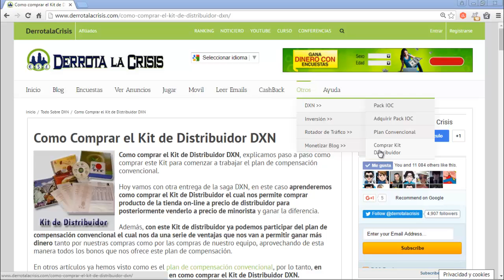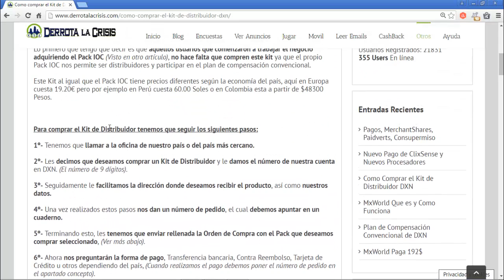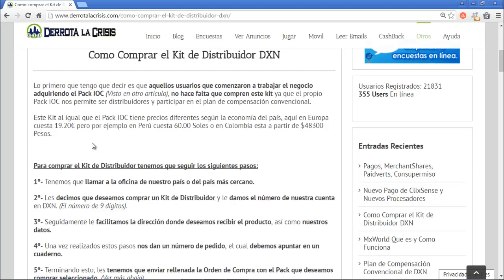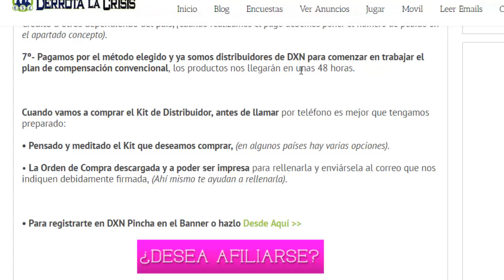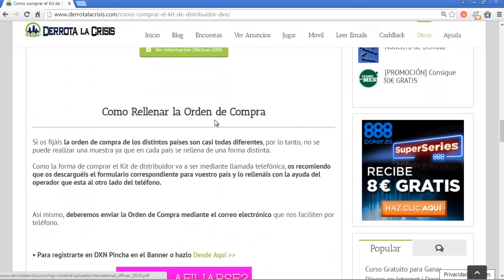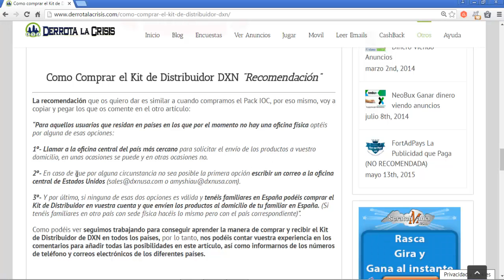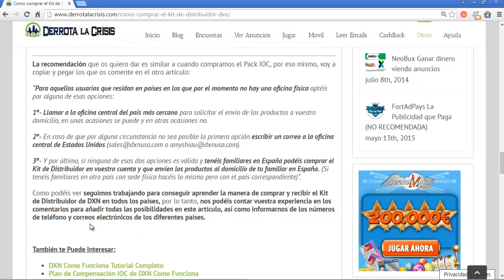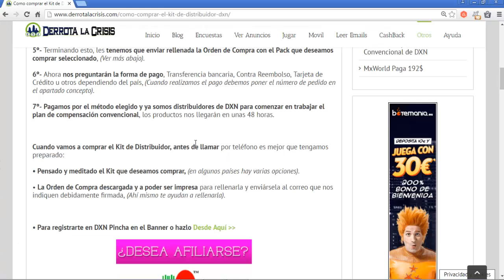DXN, Como comprar Kit Distribuidor | Plan de Compensación | Derrota la Crisis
DXN, Como comprar Kit Distribuidor | Plan de Compensación
Hola amigos, hoy he decidido hacer un vídeo sobre como adquirir el Pack de Distribuidor en DXN.

Como hemos visto en el artículo principal, DXN es una empresa líder en la venta de Café con Ganoderma mediante el sistema de Marketing Multinivel denominado MLM. Uno de sus productos y del que en este artículo vamos a hablar es el Pack IOC o Icing On the Cake, que consiste en comprar una cantidad de productos que nosotros mismos seleccionamos por un valor igual o superior a 200€ en Europa, 270$ en Estados Unidos, 3500 Pesos en Mexico, etc.. (dependiendo del país), en este pack de productos podemos añadir cualquiera que este disponible en nuestra tienda virtual sin discriminación alguna, la única condición es que sea del precio anteriormente comentado.

El negocio de DXN, tiene como principal producto la seta de ganoderma, es mezclada para hacer cafe con ganoderma, chocolate con ganoderma, aloe vera con ganoderma, jabón con ganoderma y así con multitud de productos de uso diario y personal por eso esta empresa tiene tanta fuerza y gusta tanto a los emprendedores, lleva desde 1993 operando, está en mas de 180 paises, tiene más de 48 oficinas en todo el mundo y ya cuenta con más de 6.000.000 de miembros en todo el mundo así que comienza a trabajar en DXN que realmente merece la pena.